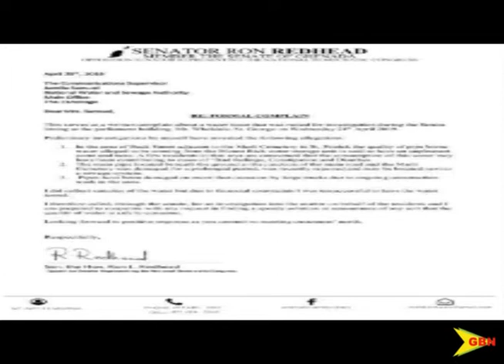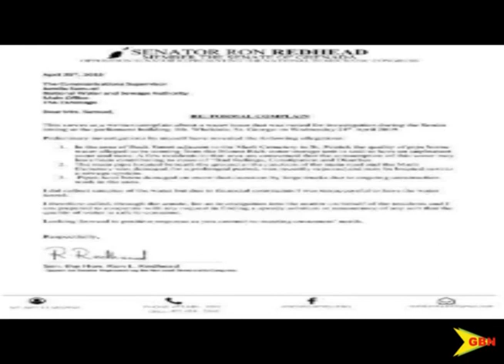GBN TV NEWS 13 05 19 Senator Ron Redhead responds